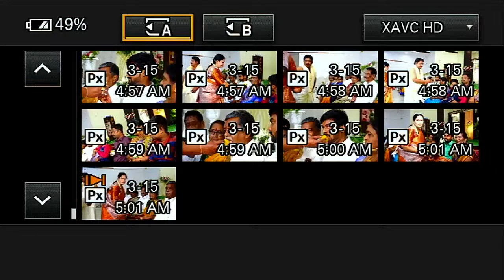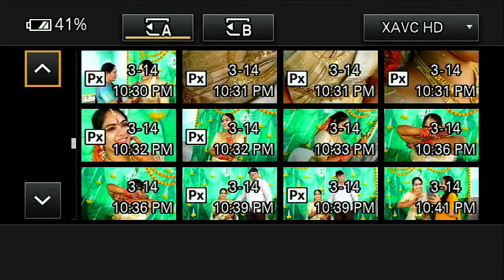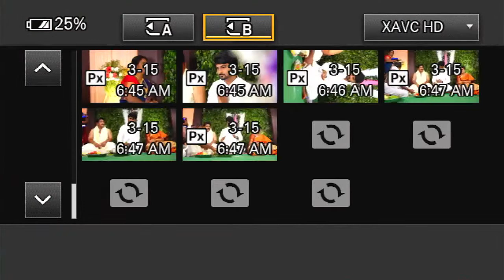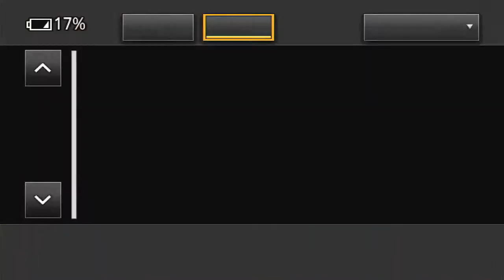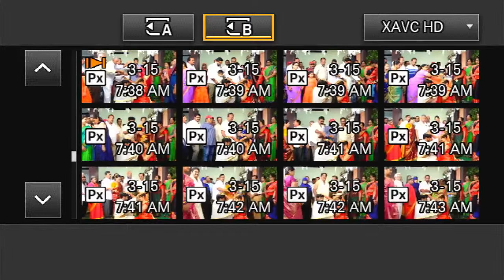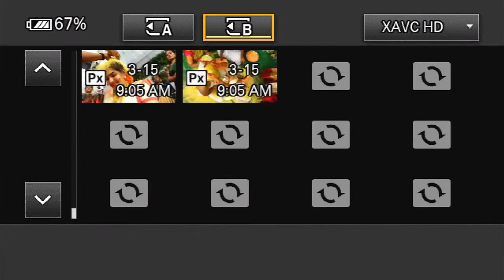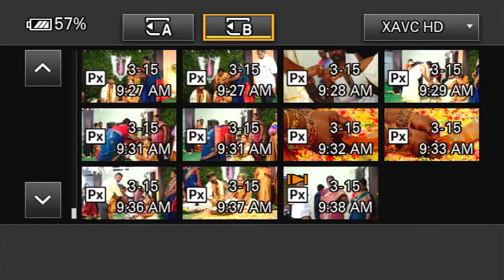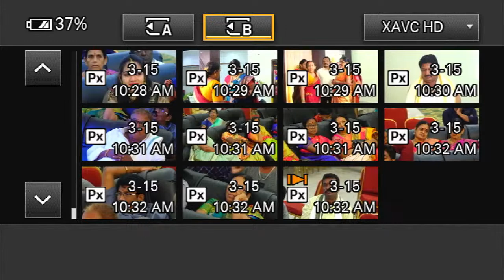rampriya with sivaramakrishna